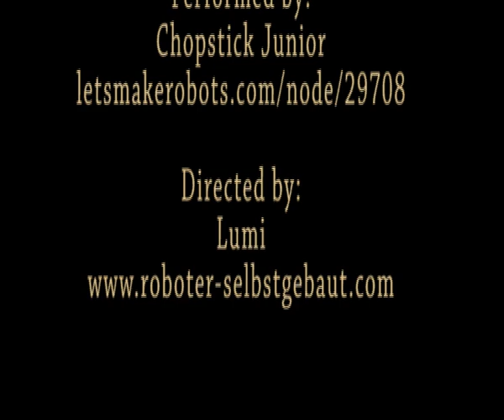Chop(TRON)stick under high voltage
Chopstick Junior is now equipped with high voltage EL wire to light up his path during darkness. The voltage converter which converts the 3.3V DC into 130V AC is underneath the base and powered by the main power with 3.3 V

More about Chopstick Junior in my video channel and if you want to know how to build him then go